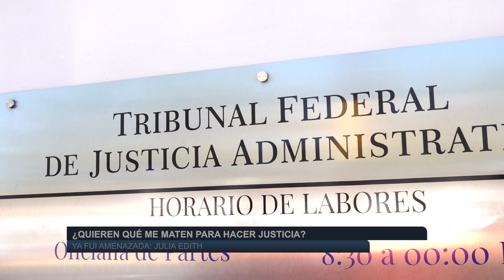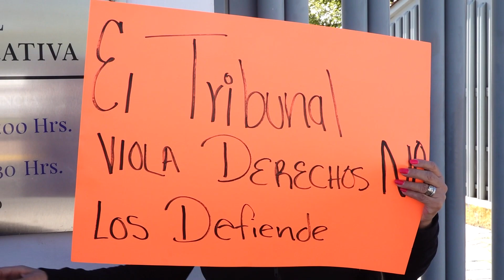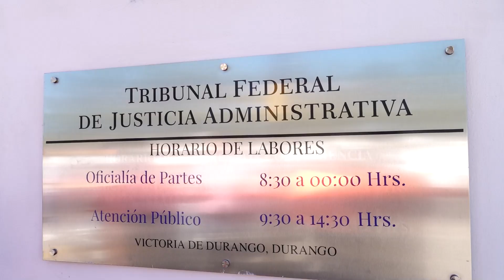¿Quieren qué me maten para hacer justicia? ya fui amenazada: Julia Edith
- ¿Quiere que me maten, que un día salga la noticia de que ya no estoy aquí ? entonces si harán justicia y me voltearan a ver, soy mujer.

Soy víctima de acoso laboral en el Tribunal Federal de Justicia Administrativa,  y un juez federal me concedió un amparo  que dictó las medidas cautelares porque aunque me encontraba embarazada en ese momento,  el Tribunal Federal en ningún momento me protegió de un despido injustificado, así lo comentó Julia Edith Espinoza Meraz.

Estoy aquí porque he sido víctima de amenazas, recibí una llamada telefónica en la que me decían que si no me quedo tranquila o callada las cosas van a repercutir con mi pequeño hijo de un año de edad, temo por mi integridad y necesito que ahora si el Gobernador del Estado, Esteban Villegas venga  y me apoye por favor.